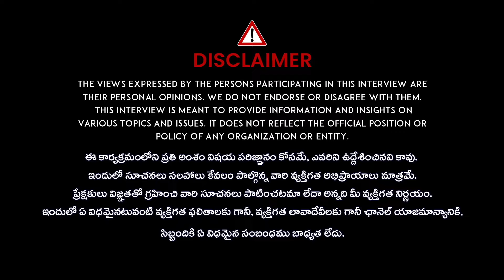కేటీఆర్ అరెస్ట్ ఎప్పుడు..? | Shubhaprad Patel Comments On KTR Arrest | CM Revanth | iDream News